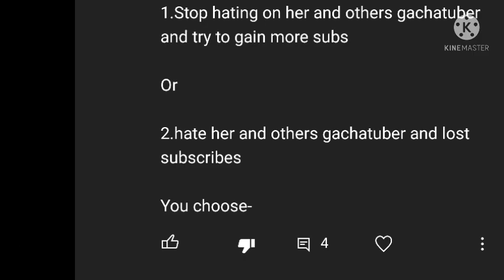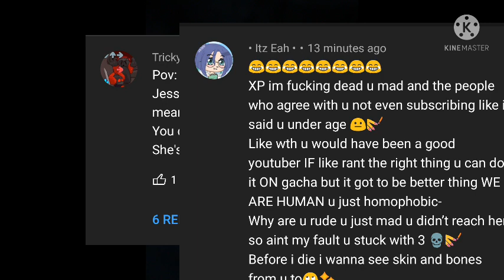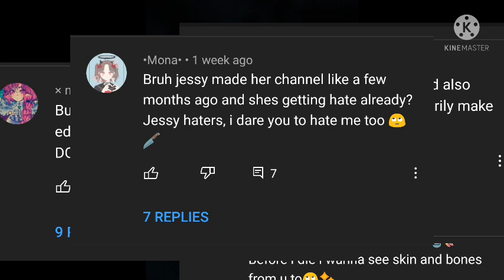Jessy Wessy And Her community Fucking Sucks!1!1!1 (Part 2)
anyways fuck you Jessy Wessy fans